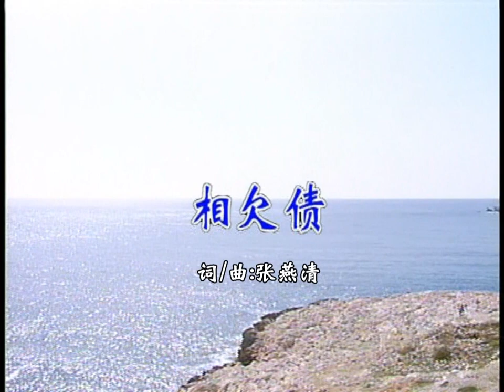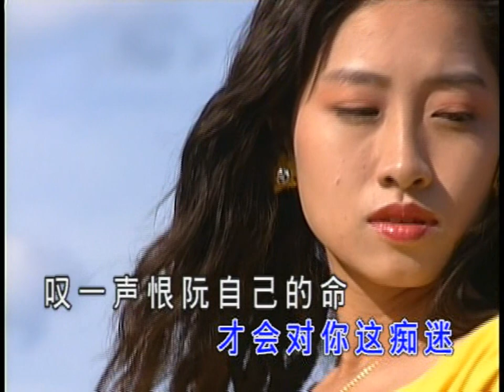方怡萍 - 相欠債 [後期剪接 金碟豹DVD版]